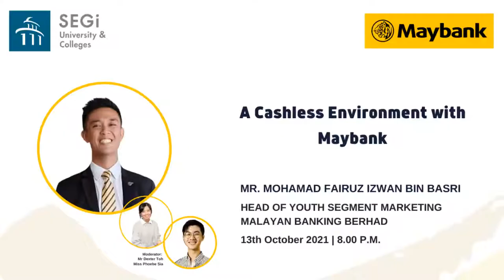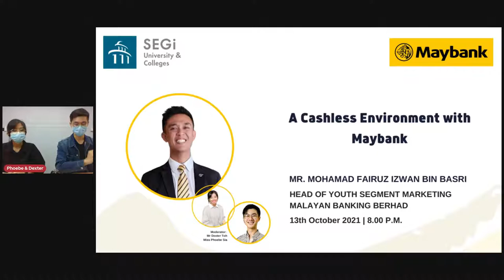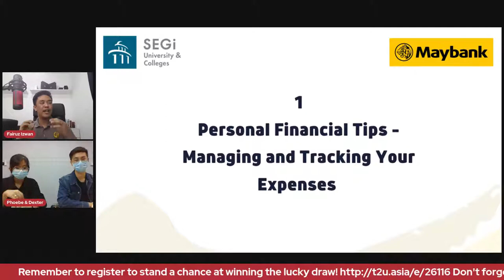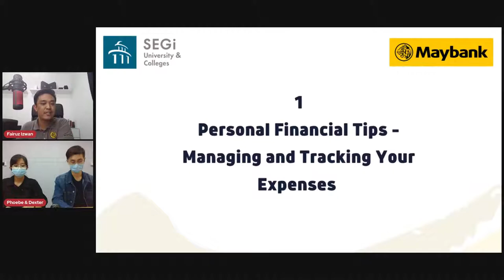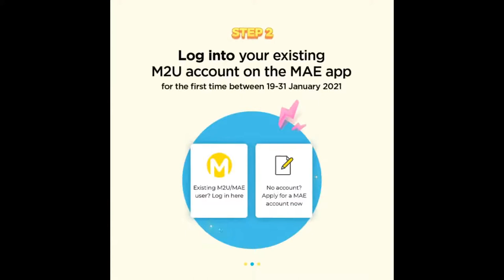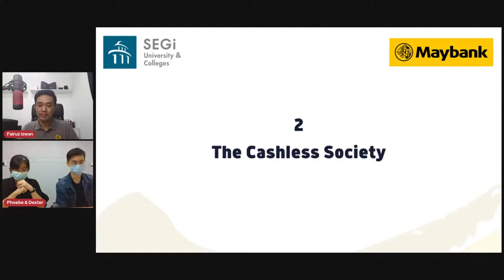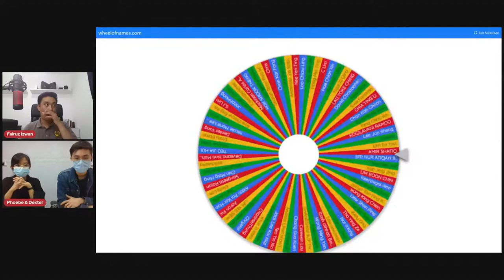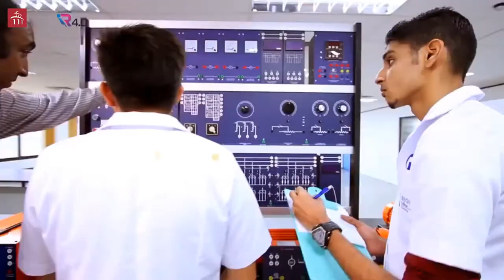A Cashless Environment with Maybank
Cashless Generation is coming and what are the things you need to know and prepare? How to manage your financials virtually?

Let Mr Fairuz from Maybank enlighten us on this.

The session details will be as follows:

Guest of Honour: Mr Mohamad Fairuz Izwan Bin Basri (Head of Youth Segment Marketing)
Brand: Malayan Banking Berhad

Date: 13th October 2021 (Wednesday)
Channels: FB Page (SEGi College Penang), FB Page (SEGi College Kuala Lumpur), FB Page (SEGi College Subang Jaya), FB Page (SEGi College Sarawak) and Youtube Pages